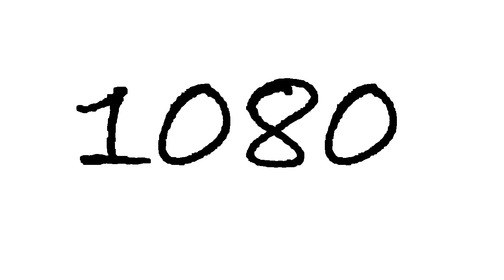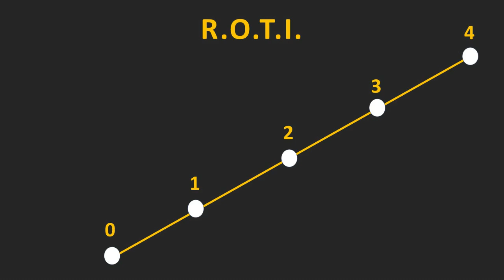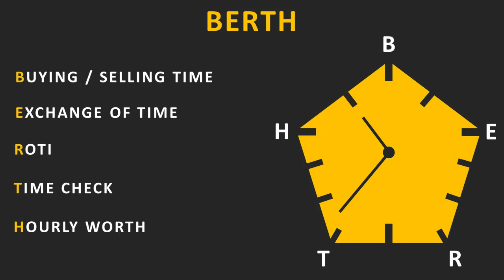What Army taught me about Time. | Brig. Sushil Bhasin | TEDxHCST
Brig Sushil Bhasin explains what he has learnt about time and how each second matters in your life and how to manage it.  Brig Sushil Bhasin is a Leadership and Team-building trainer and an army veteran, with an experience of 34 years in the Indian Army and 14 in the Corporate and Education worlds. His love for education and children stems from his tenure as Chairman of Army Public School, Bareilly from 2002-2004. This led him to devote himself into education leadership, faculty development and youth leadership programs, and has since conducted more than 550 such programs for principals, teachers, school-children and corporate officials in a duration of 14 years. He has authored the bestselling book "Design Your Life", embedded with discipline and success mantras. His second book "Million $ Second," is almost ready for release. At an age where grandfathers leave interest in technology, he is quite "tech-savvy". Quotes: "My life does not belong to me, it belongs to the YOUniverse." This talk was given at a TEDx event using the TED conference format but independently organized by a local community.